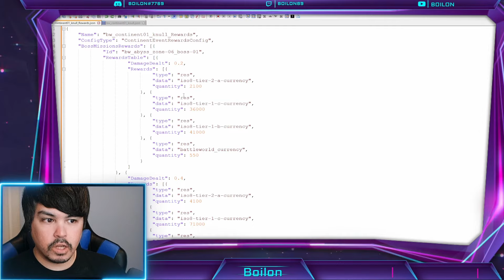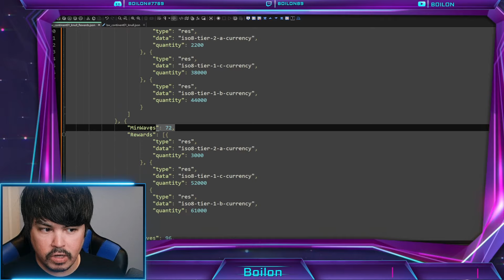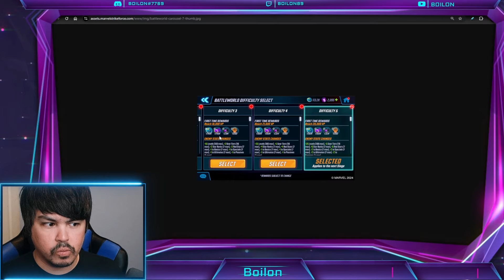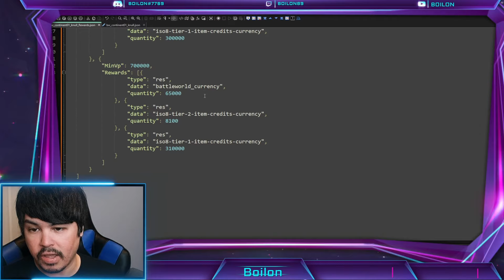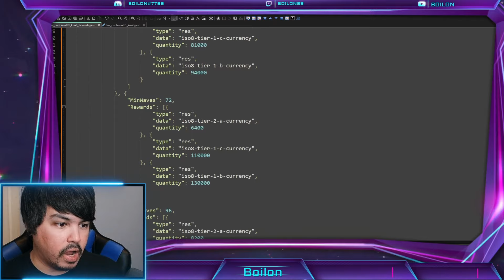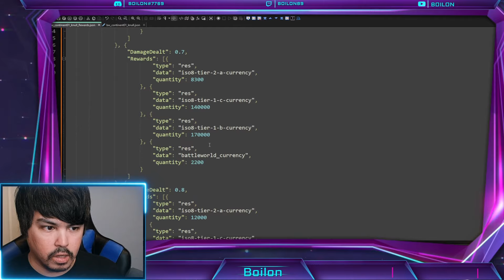UNLOCK KNULL IN 5-MONTHS! Battleworld Datamines & MORE! MARVEL Strike Force